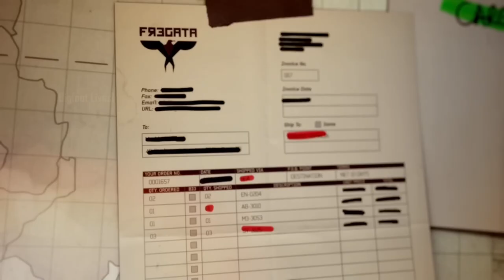BACK ON THE GRID | Call of Duty® Modern Warfare® 3 (2011) Bigfoot Lives!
WELCOME to Bigfoot Lives! . Thanks for visiting my channel!

I am(Suraj Tarafdar) an Indian comedian, gamer.

“I'm just your average gamer. I love to play, but it's even better when I get to share my passion for gaming with others.” “I love playing games of all types and genres! From FPS to MMOs, RPGs to RTS, if you can punch in a controller, keyboard, or mouse I'm all about it!”

This article is about the eighth installment in the Call of Duty series. For the Nintendo DS version of the game, see Call of Duty: Modern Warfare 3 – Defiance. For the 2023 reboot sequel, see Call of Duty: Modern Warfare III (2023 video game).

Call of Duty: Modern Warfare 3 is a 2011 first-person shooter video game, jointly developed by Infinity Ward and Sledgehammer Games and published by Activision. The game was released worldwide in November 2011 for Microsoft Windows, the Xbox 360, PlayStation 3, Wii, and OS X.[1] It is the sequel to Call of Duty: Modern Warfare 2 (2009), serving as the third and final installment in the original Modern Warfare trilogy and the eighth Call of Duty installment overall. A separate version for the Nintendo DS was developed by n-Space, while Treyarch developed the game's Wii port. In Japan, Square Enix published the game with a separate subtitled and dubbed version.[2]

The game's campaign follows Modern Warfare 2 and begins right after the events of its final mission. Similar to Modern Warfare 2, it is centered around Task Force 141, which contains Captain Price, Soap MacTavish, and a newly introduced playable character, Yuri. Alongside the Delta Force and Special Air Service, they hunt Vladimir Makarov (the main antagonist of the trilogy), a Russian terrorist who leads the Russian Ultranationalist party. He leads several terror attacks across Europe, triggering a large-scale war between the Ultranationalists and friendly forces. For the game's multiplayer mode, new mode types and killstreak choices were brought in. Improvements were also made to the mode that solved issues that appeared in Modern Warfare 2.

Using an enhanced version of Modern Warfare 2's IW engine, development for the game began in 2010 with more than one developer studio. Prior to development, Infinity Ward co-founders Jason West and Vince Zampella left the company to form Respawn Entertainment. Other members had been fired or had left the company following the duo's departure. Sledgehammer Games had joined the Modern Warfare 3 development force, with Raven Software also developing the game's multiplayer mode. Following a large leak containing detailed information about the game, multiple teaser trailers were released, with each showcasing a location featured in the game's campaign, leading up to a full reveal.

Modern Warfare 3 received positive reviews from critics, with praise for its gameplay, campaign, and multiplayer, although there was some criticism for its story and lack of innovation. It won the award for Best Shooter at the 2011 Spike Video Game Awards. It was a massive commercial success. Within 24 hours of going on sale, the game sold 6.5 million copies in the United States and the United Kingdom and grossed $400 million, contemporaneously making it the largest entertainment launch ever.

Awards
Modern Warfare 3 received the Best Shooter award at the 2011 Spike Video Game Awards, it was also nominated for the Best Multiplayer Game in 2011 as well. At the Interactive Achievement Awards or DICE awards, Modern Warfare 3 won the award for Action Game of the Year and was nominated for Outstanding Achievement in Online Gameplay, Outstanding Achievement in Sound Design, and Outstanding Achievement in Connectivity.

Gameplay
Modern Warfare 3 is a first-person shooter video game much like its predecessors. Modern Warfare 3 for Microsoft Windows has dedicated server support.

Please Support-

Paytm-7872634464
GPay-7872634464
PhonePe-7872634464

You suggest which gameplay you want to see. I will play...